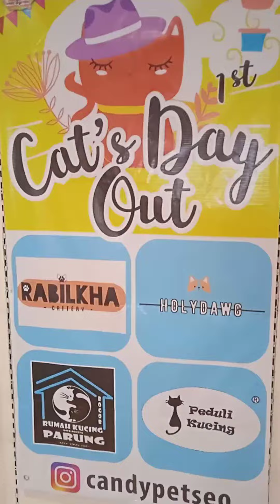International Cat Show (Plaza Semanggi)🤠